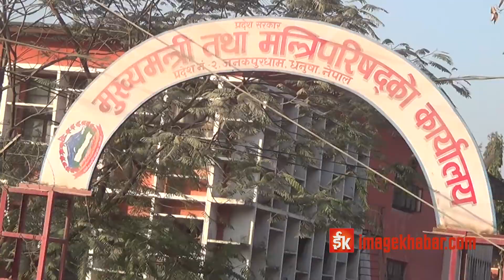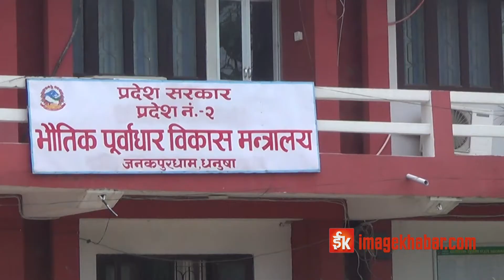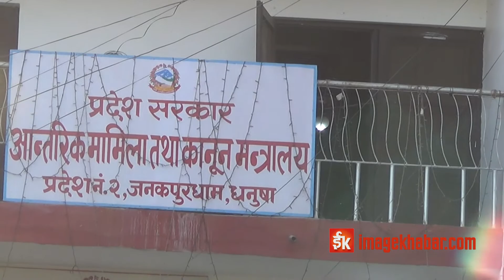दलीय खिचातानीका कारण प्रदेश– २ काे नाम र राजधानी अझै टुङ्गो लागेन